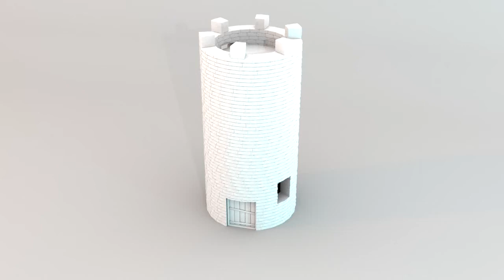Mardini Day 16 Fantasy